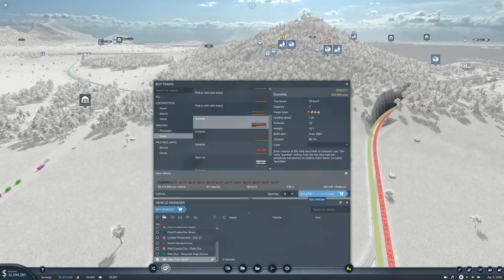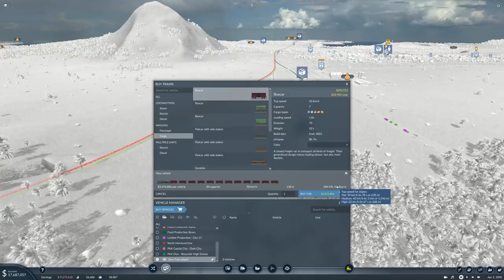Build a freight hub | Transport Fever 2 gameplay #13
"Oh but you can't do freight hubs any more."
That's where you're wrong. One freight hub coming right up. Or it will do if I don't lose my bottle and sacrifice the line making most of my money. This is a Transport Fever 2 freight hub, for the people.

Keep reading! This is where I put an easter egg in every video! It definitely isn't exactly the same every single time. No. Secrets are shared below. You should click on all the links to ensure you don't miss the secrets (*).

Would you like a personal video just for you? Perhaps you have a burning question you'd like answered? Now you can have exactly that. Visit me on Wisio and I'll see what I can do

If you'd like to get an extra video per week, join the Fail Brigade Discord server, play games with the Colonel and help the channel grow you have two paths to glory:

(*) - Today's secret: Lens flare.